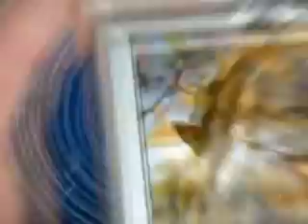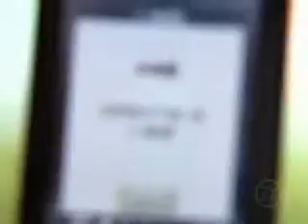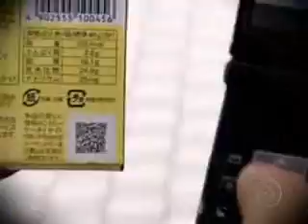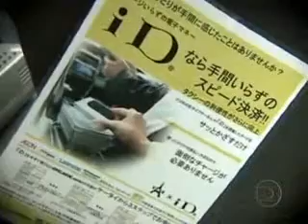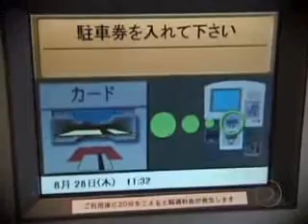Matéria Jornal da Globo